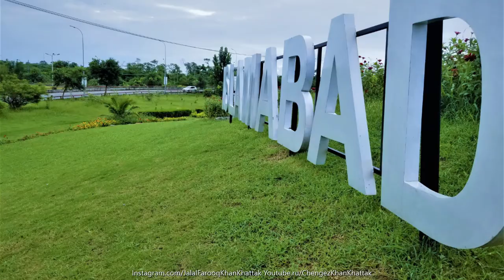Islamabad The Beautiful( Federal Capital, Founded by Field Marshal Mohammed Ayub Khan )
@ Islamabad The Beautiful ( Federal Capital, Founded by Field Marshal Mohammed Ayub Khan )/ Garrison City Of Rawalpindi ( Army Capital )/ Khyber Pashtun Khwa aka Afghania ( KPK )

Instagram.com/JalalFarooqKhanKhattak
Youtube.ru/ChengezKhanKhattak
Instagram.com/Islamabad.Rawalpindi
Vimeo.com/JalalFarooqKhanKhattak
TripAdvisor.com/members/ChengezKhanKhattak
Instagram.com/KhyberPashtunKhwa
Instagram.com/ShandoorFestival
Flickr.com/KhanKhattak